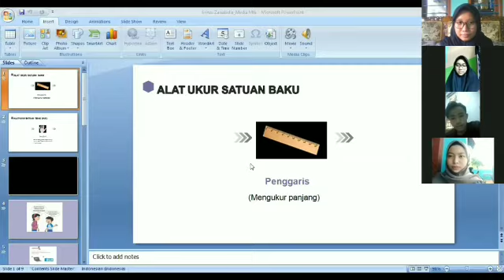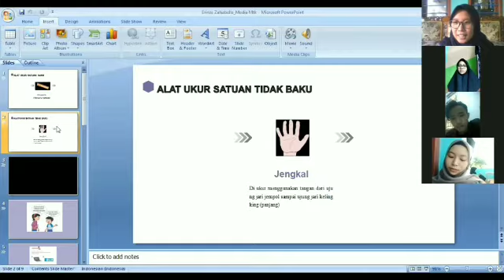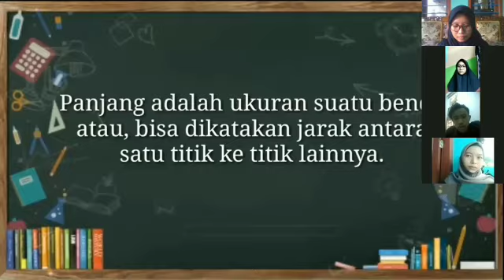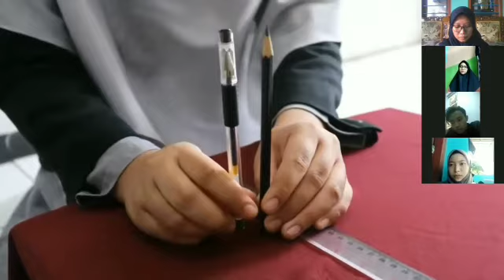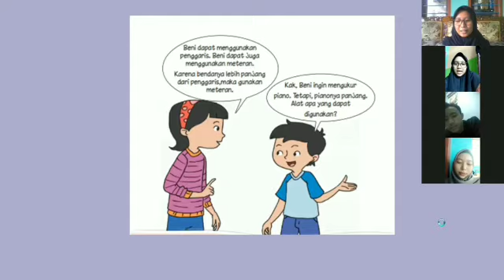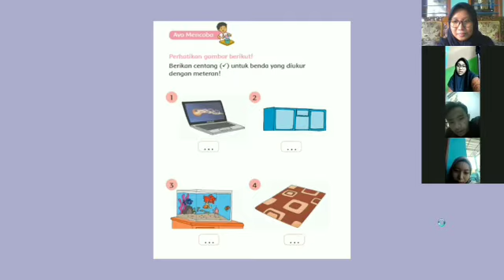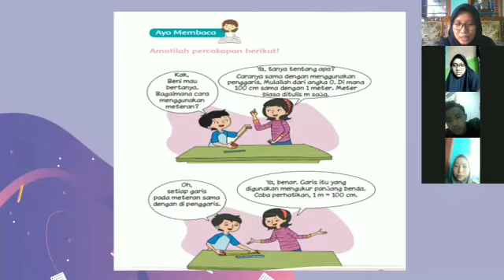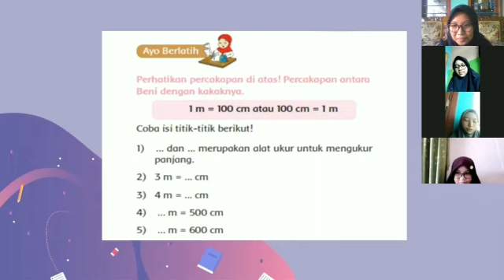Video Pembelajaran MTK | Kelas 2 Tema 5 Subtema 1 Pembelajaran 3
Nama : Erinza Zalsabella
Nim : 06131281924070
No absen : 37